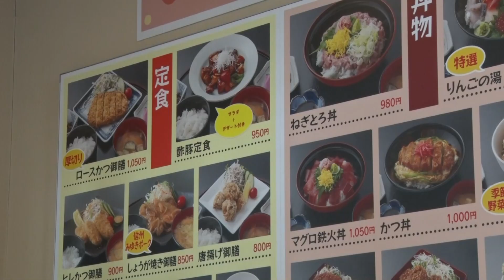豊野温泉りんごの湯で温まろう！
豊野町の日帰り温泉施設「豊野温泉りんごの湯」は、弱アルカリ性の天然温泉が特徴です。温泉につかりながら豊野町の自然豊かな景色を一望でき、毎月５のつく日はりんごが浮かぶ「りんご風呂」が楽しめます。